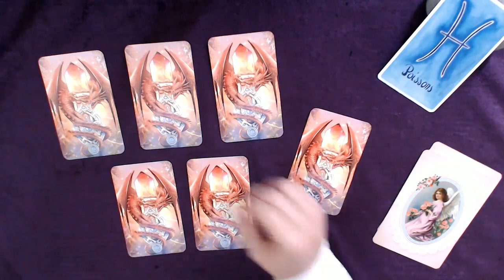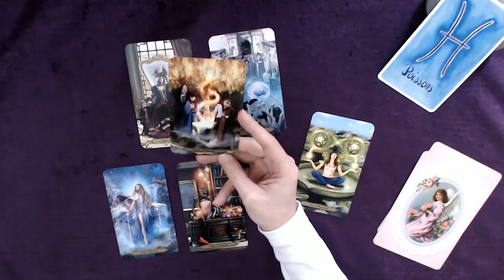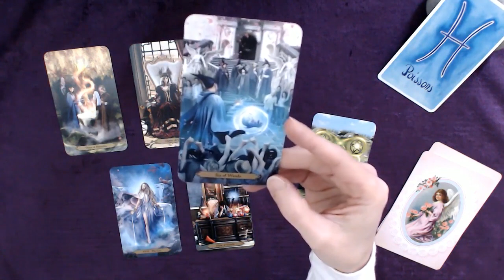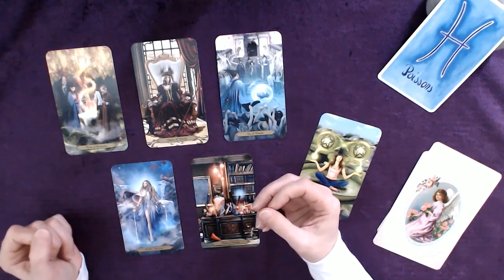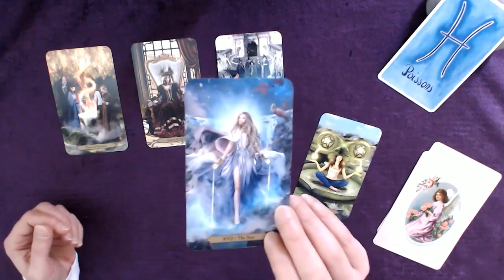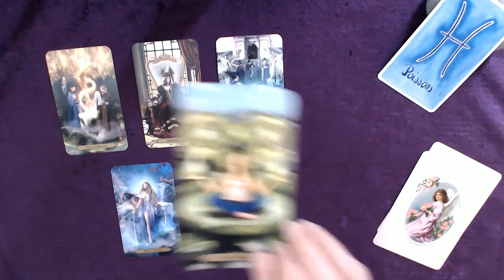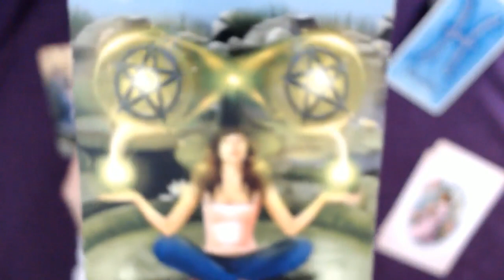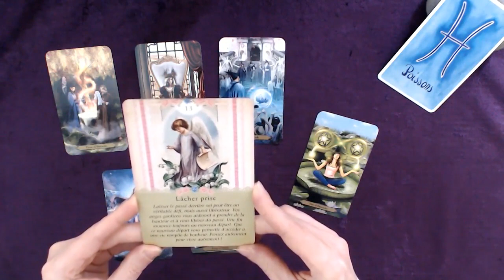POISSONS 25-31 Janvier - Vers une très belle réussite de pouvoir personnel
Tirage tarot POISSONS Semaine 25 au 31 janvier 2021
↓  Infos : signes, tarots, oracles... c'est en dessous  ↓

Bon visionnage !